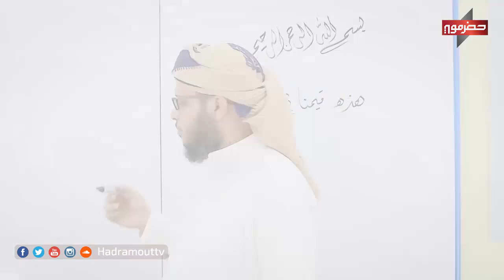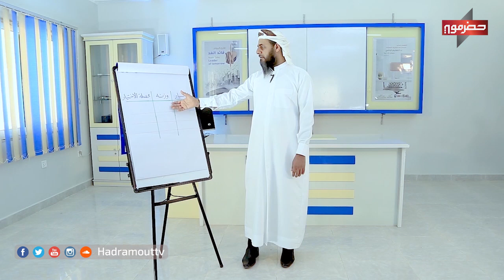هذه قيمنا 3 | (7) هموم الأبناء مع فضيلة الشبخ طالب الكثيري | رمضان 2020